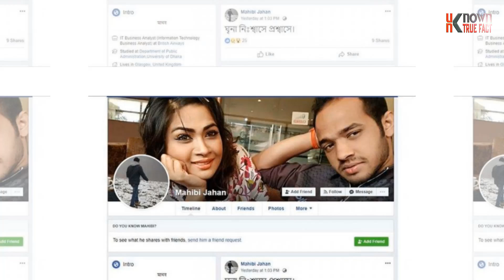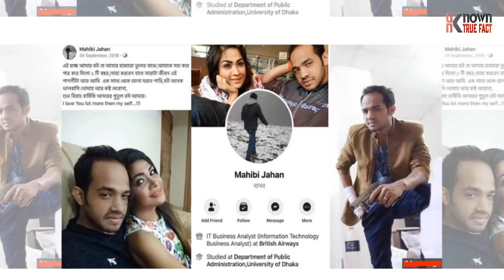বিমান ছিনতায়ের আগে ফেসবুকে পলাশের শেষ স্ট্যাটাস ! যা বললেন তার বাবা || Biman Hijack BD.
Special warning :-